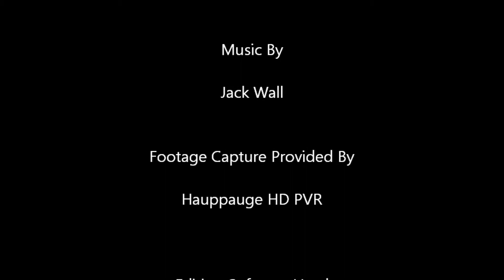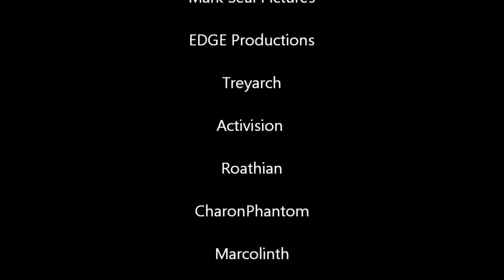Open Lobby Mayhem | Party Games with MazezRealm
Another episode of Maze's series "Open Lobby Mayhem" where he talks about some of the stuff he is going through in his life at the moment.